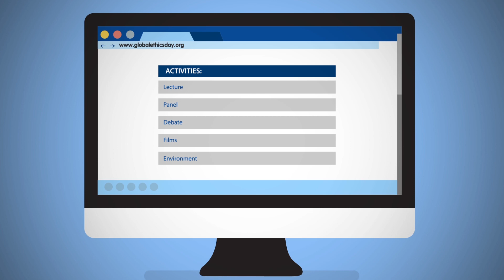Learn about Global Ethics Day!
This year’s annual Global Ethics Day is on October 17, 2018. Inspired by Earth Day, this global teach-in provides an opportunity for organizations around the world to hold events on or around this day, exploring the meaning of ethics in international affairs—and to share your globalethicsday2018 activities widely on social media and on the Global Ethics Day website. to find ideas for activities, access free online material about ethics, and to download Global Ethics Day posters and logos.